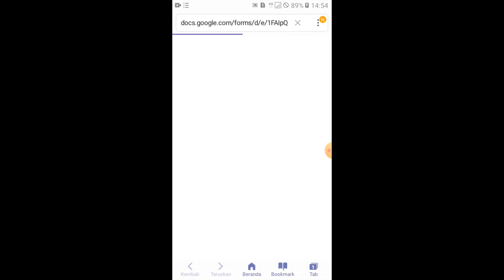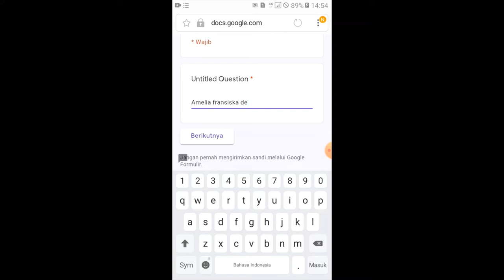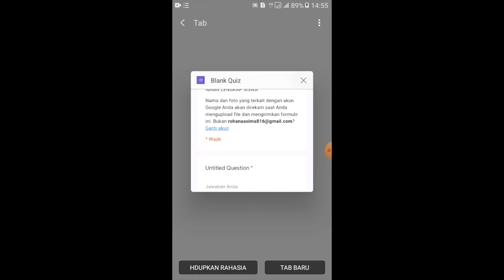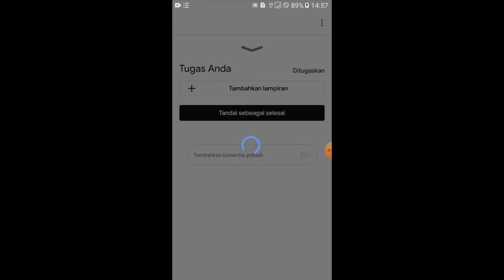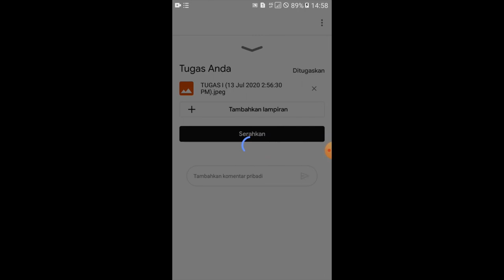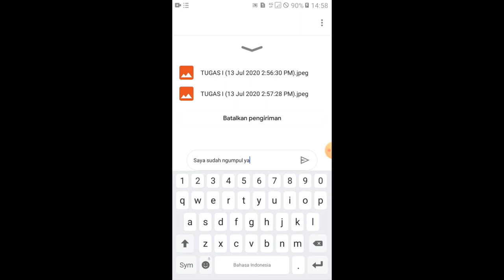Cara Siswa mengupload Tugas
Cara Siswa untuk mengirim Tugas berupa File di Google Classroom